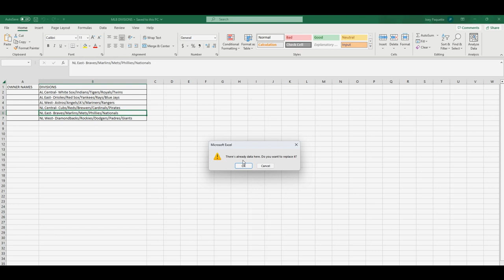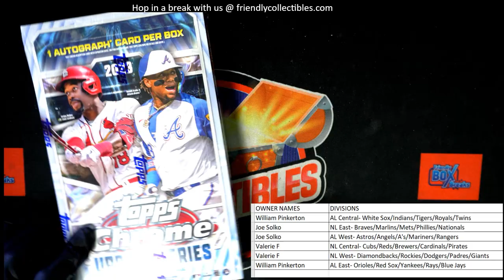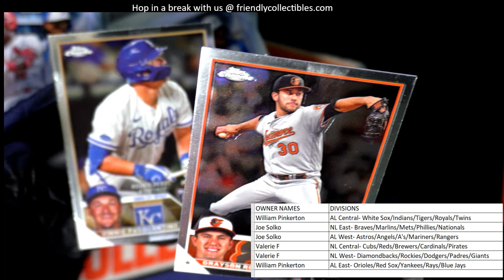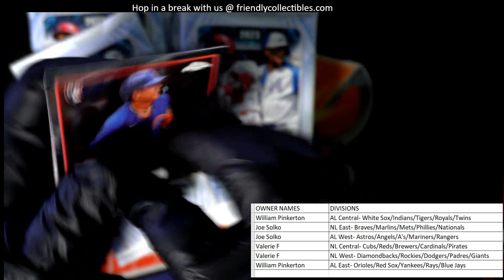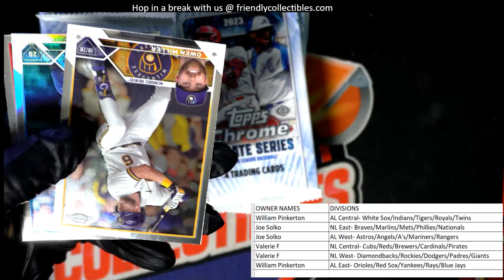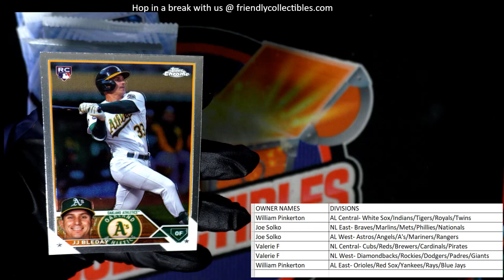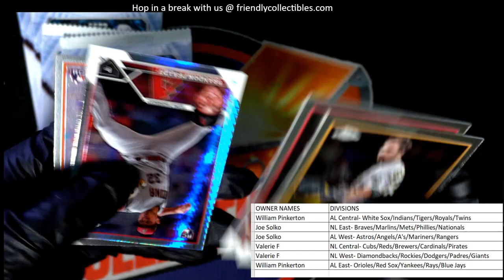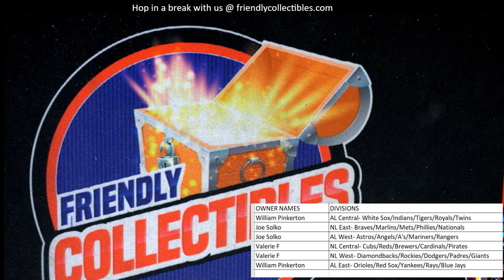2023 Topps Chrome Update Hobby ID 23CHUPDATE120